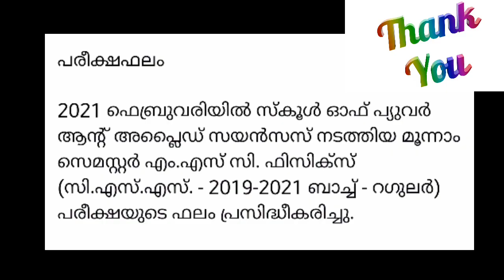Mg university updates 07-09-2021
mg university new updates